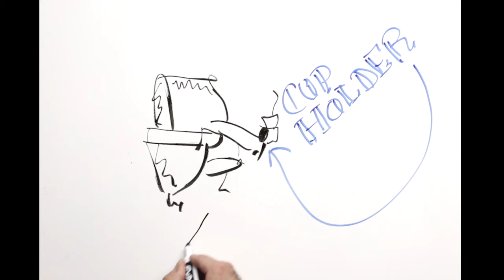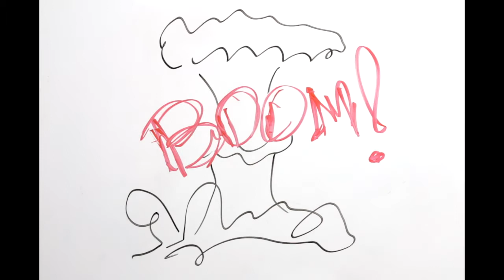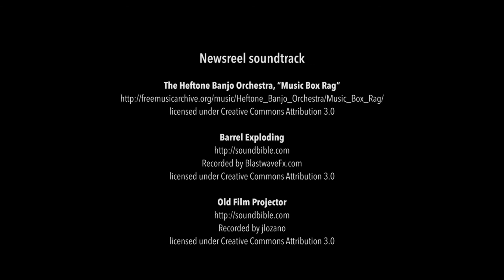Darkside Pre-Fundraiser Fundraiser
We're passing the hat again, kids. We need to pay for the new projector. We need your help. Click the link below to do your part.

Though we can fix most film projector problems with baling wire and sarcasm, we have had to rely on powers other than our own to keep digital light on the screens. So when our used digital cinema projector (DCP) died, then died again, we ran out of bailing wire. We had to get a new projector. Brand spankin’ new. We need your help.